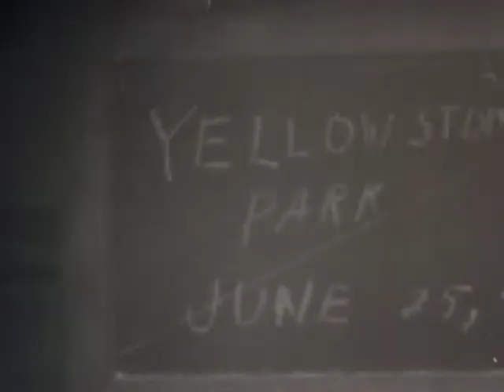8mm home movies: Yellowstone National Park, 1940(?)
Yellowstone begins at 4:27